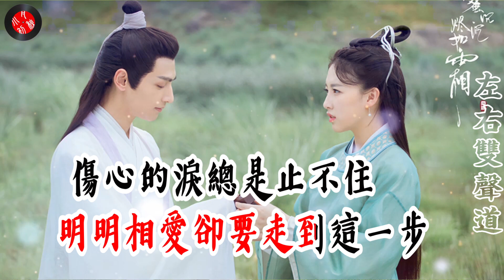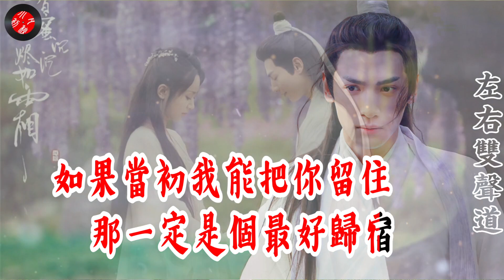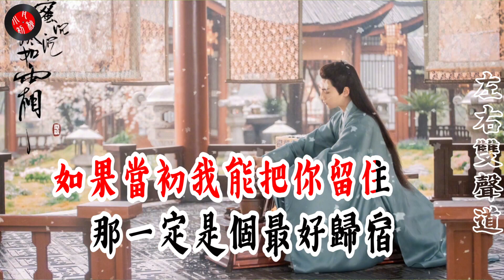（很好聽）💖歌曲【想你的時候好想哭】冷雨 💖失去了你也失去了幸福/（左右雙音軌）/想KTV伴唱的請切換到右音軌/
冷雨 - 想你的时候好想哭
作词：罗唯峰
作曲：罗唯峰
编曲：华洺
混音：张复兴
制作人：罗唯峰、陈富
二胡：果果文化
你搬出了爱的小屋
离去的背影如此无助
有些事情我也有错误
伤你的话不该说出
我尝到了寂寞的苦
才知有人陪伴的幸福
握在手中的你都留不住
活该自己现在如此孤独
想你的时候真的好想哭
明明相爱却要走到这一步
伤心的泪总是止不住
全都怪我一时糊涂
失去了你也失去了幸福
如果当初我能把你留住
那一定是个最好归宿